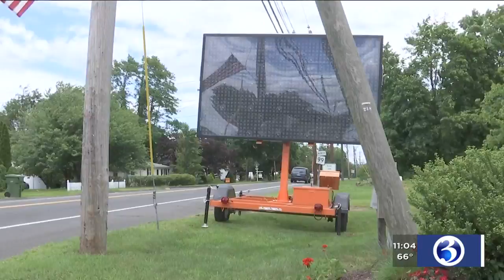VIDEO: Travelers Championship Kicks off on Monday